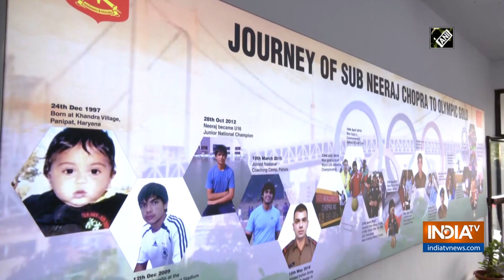Watch: Rajnath Singh inaugurates stadium named after Neeraj Chopra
Defence Minister Rajnath Singh inaugurated a stadium named after Tokyo Olympics gold medallist Neeraj Chopra. This stadium is at Army Sports Institute in Pune. Army Chief General MM Naravane and Neeraj Chopra were also present at the occasion.